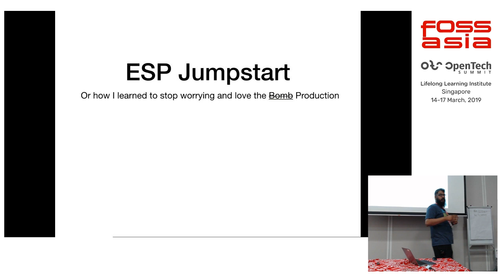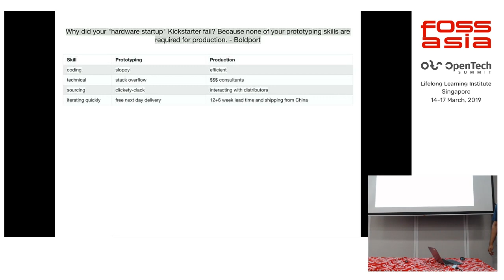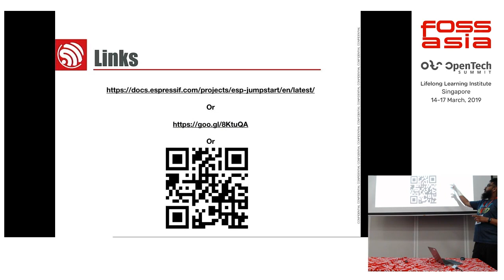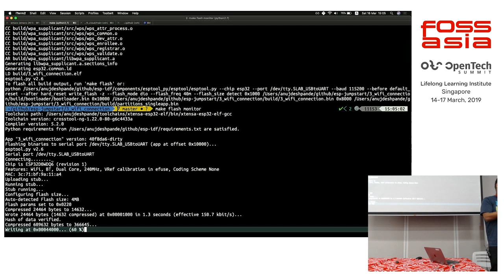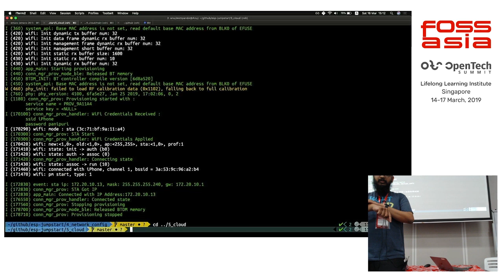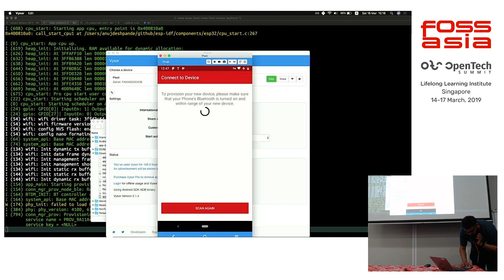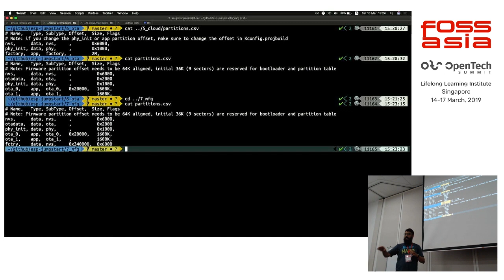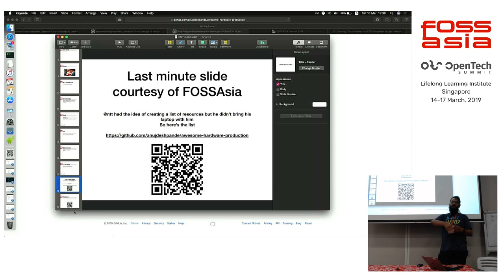Building products with ESP32 by Anuj Deshpande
16 March 2019 14:40, Training Room 2-2

Prototypes using Arduino and Raspberry Pi are a great first step to build a proof-of-concept. There is still a lot of work remaining after you have completed your breadboard prototype. Once you have finished your prototyping phase, you have to switch over to `production mode` to take your project to the next level.

ESP32 is the bigger brother to the awesome-ly popular ESP8266. It comes with more RAM, BT and BLE, and more.

This workshop is about all the things we need to incorporate in our `production firmware` for an ESP32 based product.

We will start with a `Hello World` application and gradually build up to a full fledged product which will include

 - Hardware interfacing

 - Network configuration

 - Cloud connectivity

 - OTA updates

 - Creating and managing partitions